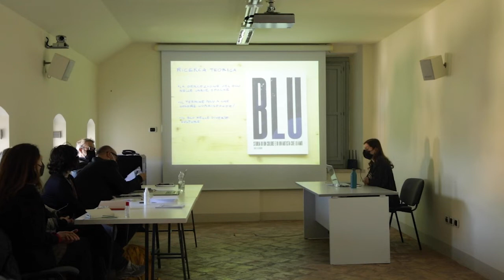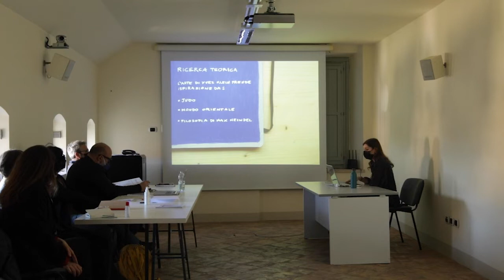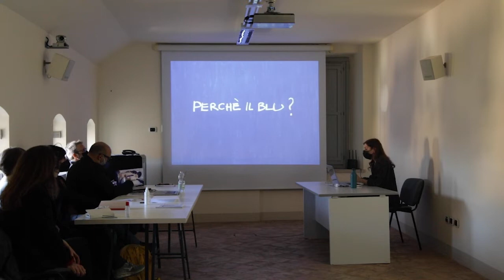ISIA U Tesi • Isabella Bignardi | 2 marzo 2022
Tesi di Diploma Accademico di I e II livello, sessione invernale 2020/2021

2 Marzo 2022
Candidatə : Isabella Bignardi